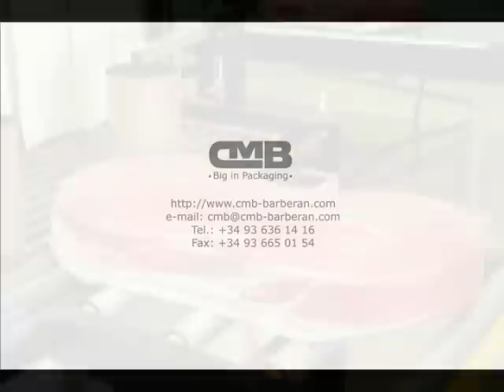CMB ERB - Maszyna do pakowania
Pokaz pracy maszyny typu ERB firmy CMB